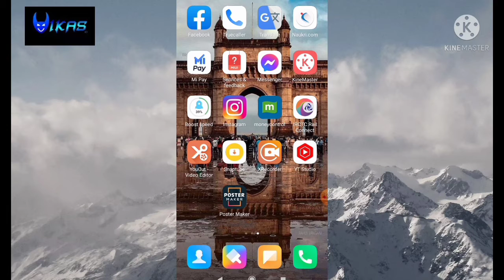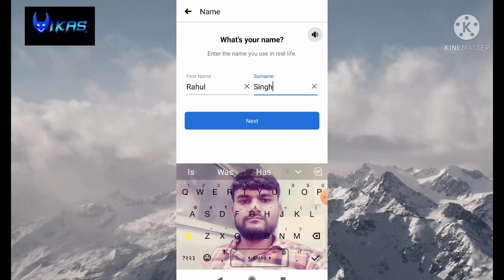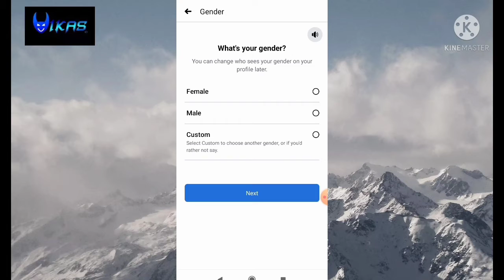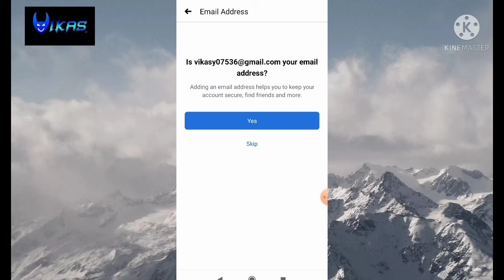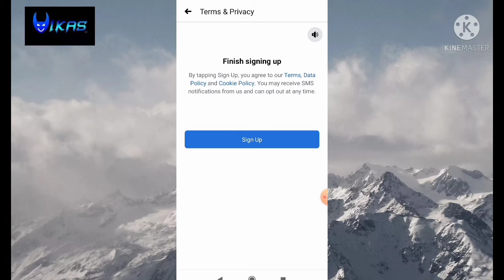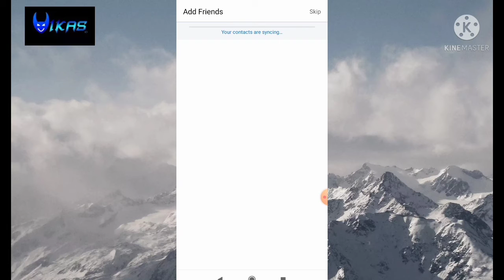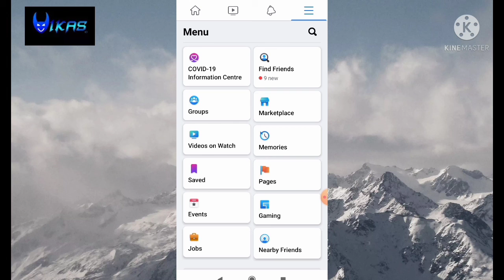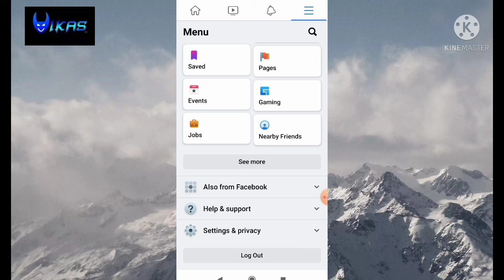facebook kaise banaye facebook_account_kaise_banaye |mobile mein facebook kaise banaye jio phone se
Hi guys please mere channel ko like koro subscribes kare aur mere youTube▶️ family ka hissa bane.

Your Quries-
facebook kaise banaye
facebook kaise banaye 2021
facebook kaise banaye ja sakta ha facebook kaise banaye account
facebook kaise banaye jate
facebook kaise banaye jio phone mein facebook kaise banaye jio ke mobile mein
facebook account kaise banaye dusra facebook account kaise banaye 2
facebook account kaise banaye jio phone mein facebook account kaise banaye pc facebook account kaise banaye bina number ke
facebook account kaise banaye computer
facebook kaise delete kare
facebook kaise delete karen
facebook kaise delete kare hamesha ke liye facebook kaise delete kare bina password ke
facebook kaise delete karen account facebook kaise delete karen id
facebook kaise delete kare 2021
facebook kaise delete karen video
facebook kaise delete kare bataye tag kaise delete kare

▬▬▬▬▬▬Notice ▬▬▬▬▬
धन्यवाद